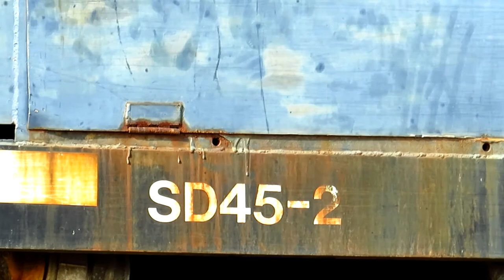2 SD45-2 Survivors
These 2 SD45-2 survivors were sitting on the Columbia Basin Railroad's Royal City branch in central Washington state, built by the legendary Milwaukee Road many years ago.

CWW SD45-2 # 332 started out as Erie Lackawanna SD45 # 3657 built in July of 1970. It then went to Conrail, who upgraded the unit to dash 2 standards. eventually a couple of shortlines / leaser railroads bought it from Conrail and operated it in the northeast. Then in the 1990s, the newly formed Montana Rail Link acquired the locomotive and renumbered it to # 332, and repainted to the classic MRL blue. It was sold to the Cincinnati East Terminal Railroad sometime in 2015, returning from the mountainous land of the northwest back to it's old stomping grounds in the northeast. In 2020, it then made a return to the pacific northwest, only not for the MRL but the Columbia & Walla Walla railroad, based out of the city of Walla Walla, Washington, still in MRL blue, only just patched.

CWW SD45 # 330 was originally build by the Southern Pacific Railroad sometime in 1970. SP later rebuilt it to an SD45R, around the time that Santa Fe and Southern Pacific wanted to merge, so it was repainted to the "Kodachrome" paint scheme along with the rebuild. Despite the merger being a failure, the unit wore that paint scheme until SP was no more in 1996. MRL picked it up in the late 90s, shortly continuing to wear Kodachrome paint as MRL # 7559. in 1999 it was Repainted into MRL blue and upgraded to dash 2 standards, also renumbered to 330. The unit had worked for MRL for about 15 years before also being sold to the CCET in 2015 with 332. The two units worked together on the CCET as they shared an alike history. Coincidentally, the CCET painted the nose of # 330 red in 2018, and it sort of recalled the unit's history of first being painted in Southern Pacific's "Bloody Nose" paint scheme for a short period of time. In 2020, just like # 332, the two SD45-2 locomotives (330 and 332) returned to the northwest to work on the Columbia & Walla Walla railroad.

These two locomotives were seen on the Columbia Basin Railroad's Royal City branch, as the two were currently being leased from the CWW as the 2 railroads are good neighbors with each other as they exchange locomotives from time to time.

No, these locos were not abandoned at the time. I had saw them leading a train in Othello, Washington, and had just been parked for the day as the crew had just left the two for the next work day.

These two were a treat to see for me. Although I couldn't catch them leading a train, this was good enough and I got some good photos too, hearing that BNSF has decided to end MRL's lease of their Montana - Idaho - Washington mainline earlier than planned. My chance of seeing Montana Rail Link again is uncertain although I plan to drag myself out to Montana this summer (hopefully) to see such glorious trains and locomotives one last time.